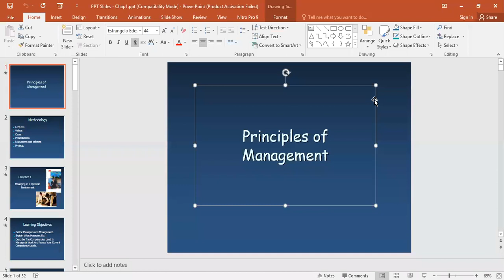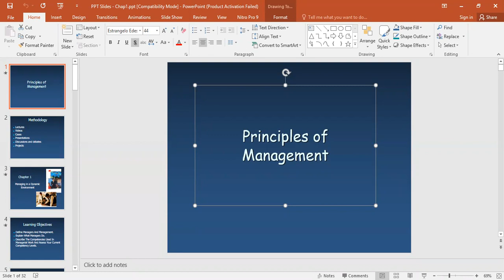Principles of Management, Lecture1, V1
Introduction: Course, Instructor  and Students